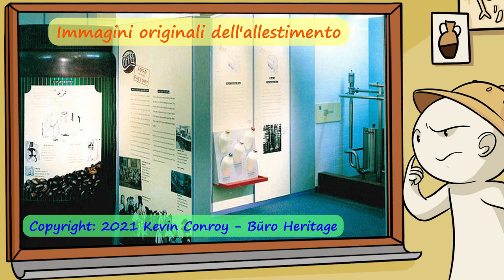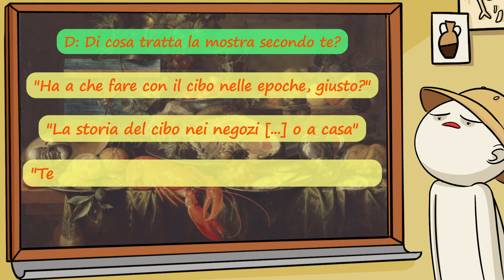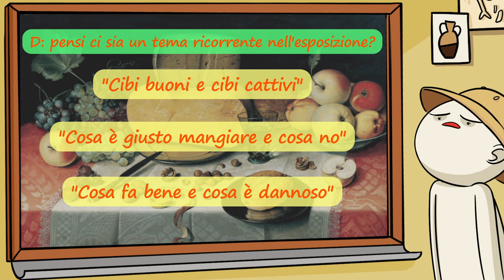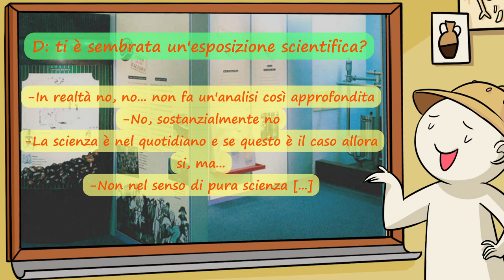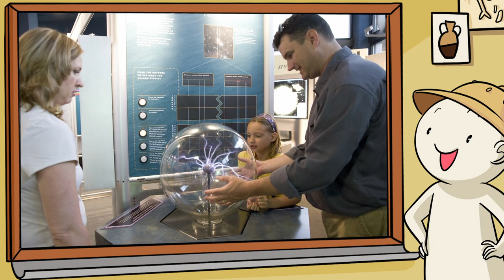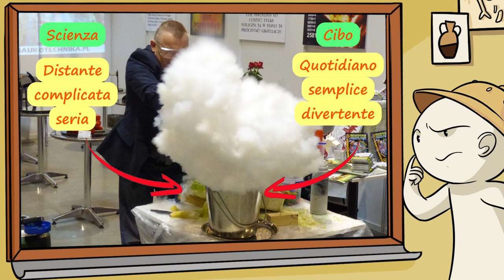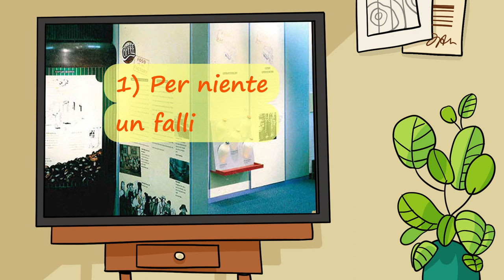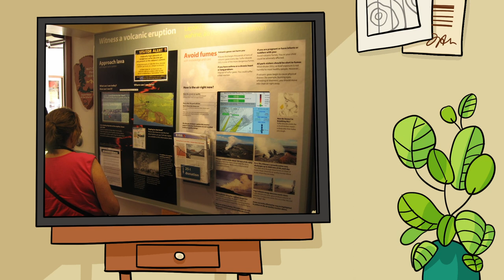Perché la gente non capisce? I musei e la difficile arte del comunicare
Le difficoltà nel comunicare, che tutti più o meno conosciamo bene, non risparmiano neanche i musei. Il loro modo tutto particolare di esprimersi attraverso gli oggetti, anzi, li rende particolarmente soggetti a fraintendimenti ed incomprensioni. Questo, però, è tutt'altro che un problema: è l'occasione di studiare più a fondo i problemi che intercorrono quando un messaggio cerca di passare tra due o più esseri umani.

"Le persone creano i propri significati, che non necessariamente corrispondono a quelli intesi dal museo o che questo si sarebbe aspettato di creare" (S. Macdonald 1999)
"E' inevitabile che il visitatore venga con preconcetti culturali che alterano la percezione della visita e la reazione a questa" (M. Borun 1977)
"[...][i preconcetti culturali del visitatore], lontani dall'essere semplicemente ingenui, sono strettamente legati alla vita quotidiana ed in questo contesto hanno senso" (M. Borun 1977 - definendo l'idea di "naive conceptions")

FONTI
-S. Macdonald "Cultural ImaginingAmong Museum Visitors. A Case Study" in "Museum Managment and Curatorship 11 (1992), pp. 401-409 (riproposto con una nuova introduzione in AAVV "The educational role of the museum" Londra 1999)
-S. Regina "Ma dove sono i pinguini? L'immaginario del pubblico al Museo dell'Antartide" in "M. Merzagora, P.Rodari "La scienza in mostra. Musei, science centre e comunicazione", Milano 2007

APPROFONDIMENTI
M. Borun "Measuring the immeasurable: a pilot study of Museum effectiveness" Washington D.C.,1977

IMMAGINI
Lo studio che fa da sfondo ed il personaggio che lo abita sono stati disegnati dalla grande Max Rambaldi, che è stata di grande aiuto alla nascita di questo canale ed ha la mia più sincera gratitudine, andate a dare un'occhiata alle sue opere!
I crediti di tutte le immagini, quando non espressi direttamente nel video, appartengono alla pagina web ufficiale del Museo Nazionale dell'Antartide "Felice Ippolito" oppure sono di pubblico dominio e possono essere recuperati presso il seguente link, dove sono disponibili le immagini numerate ed un file PDF con l'elenco di tutti i crediti.

CAPITOLI

Intro                                              00:00
Food for thought                          1:57
Visitor studies                              4:11
Comunicazione e preconcetti   8:28
Dove sono i pinguini?               16:58
Osserevazioni finali                  20:53
Extra                                           21:56